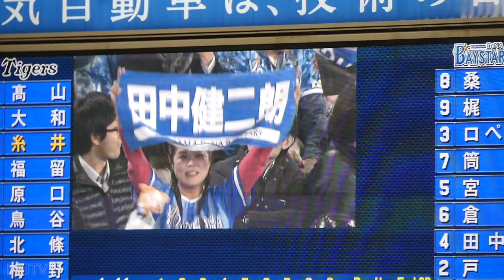横浜DeNAベイスターズ 田中健二朗 登場曲（2017.4.12）